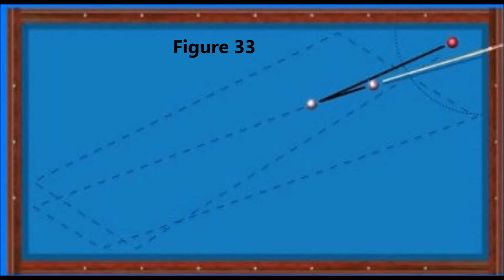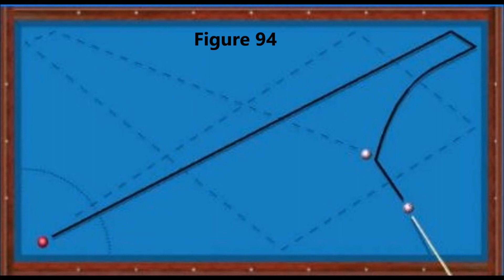figures1 33 94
Artistic billiards : The 3 balls has to end in the same zone.
figures 1, 33, 94 played by Erik Van den Zegel